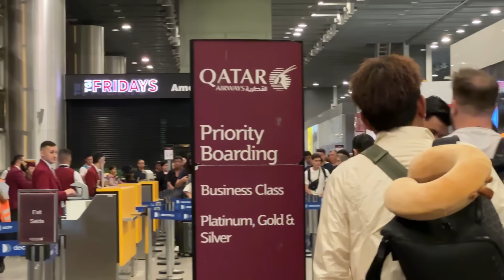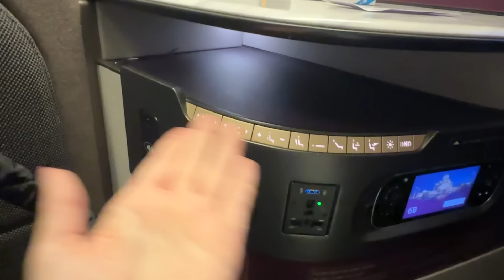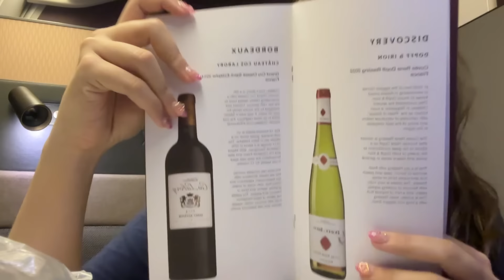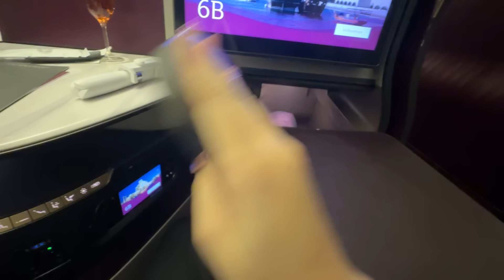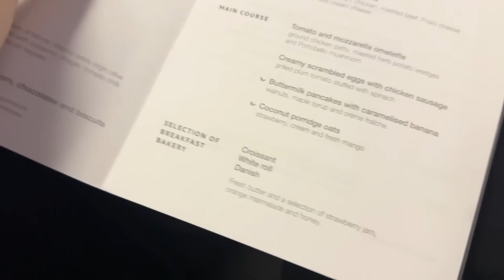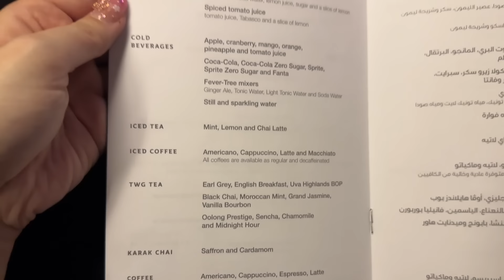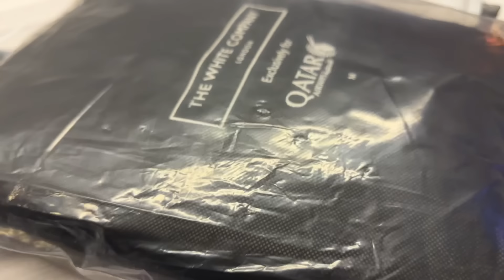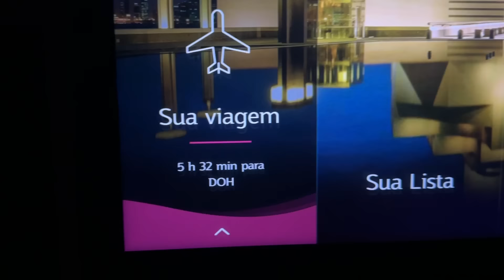Viajando de BUSINESS pela primeira vez!!!!! QUE EMOÇÃOOOOO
► 🇰🇷 Bora pra Coreia com a minha agência de viagens? ❤️
I N S T A G R A M @minhaviagempracoreia

► ❤️ Obrigada aos membros!angela monteiro
angela monteiro
Anna Casimiro
As Aventuras da Rakelly
Bruna Michèle Barros
Carmen Bijoldo
Carolina Moreira
Cyntia Bender
Danielle DD
EdsonGTI
Elide Pinheiro
Emanuelli Trombetta
Fernanda Kuhn
Guilherme Aihara
Isadora Matos
lanadelslay
Luana Santos
Lucas Novais
Magnificamente Magui
Maria De Fátima De Souza Tavares
Mirna Midori Miguel
Monalisa Castro - ZERO BLOGUEIRA
Nayna Corrêa Fernandes
Nivia Raquel
Olly
Renata Marroque
Samantha Melo
suquinhas
Tharyn Kishi
Victor Marques
Wesley Fernandes